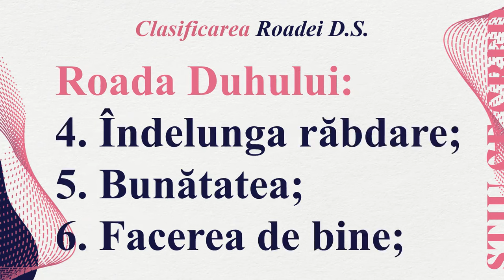Caleb Nechifor - Blândețea | Roada Duhului Sfânt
Biserica Betania Cluj - seară de tineret "Știu ce cred", mesaj rostit de pastorul Caleb Nechifor, în data de 12 aprilie 2024. Predici pentru vremuri grele